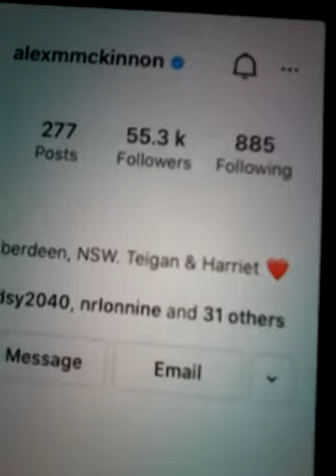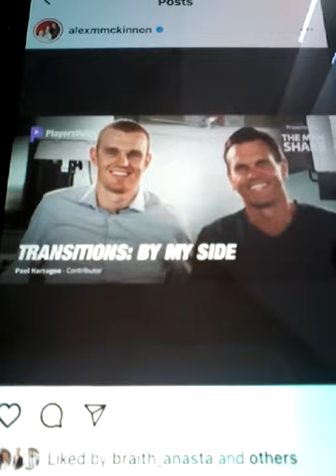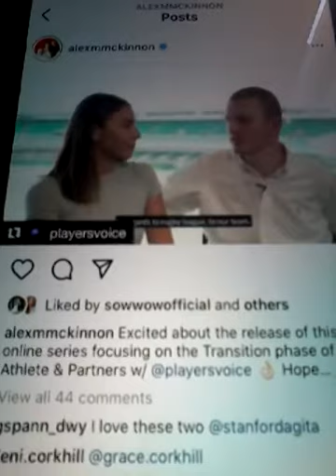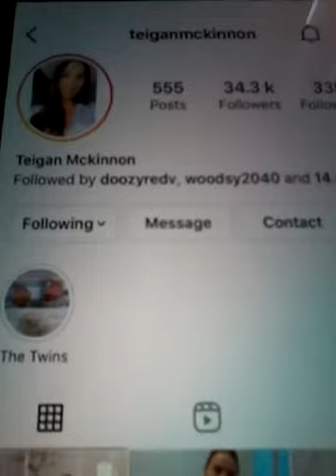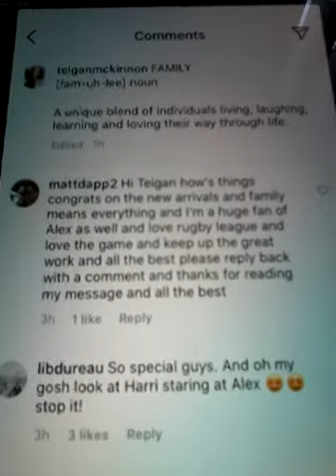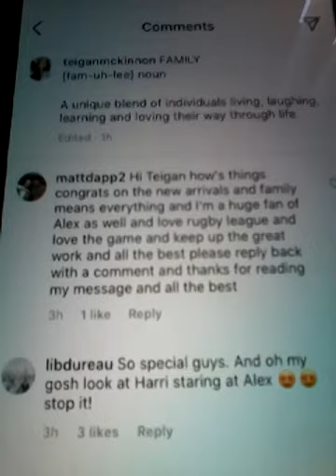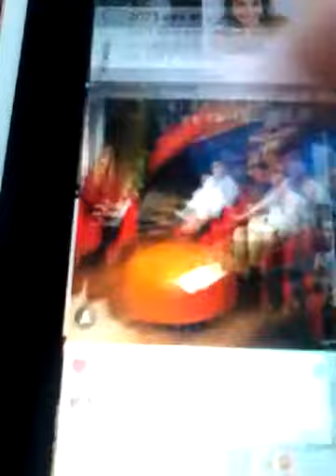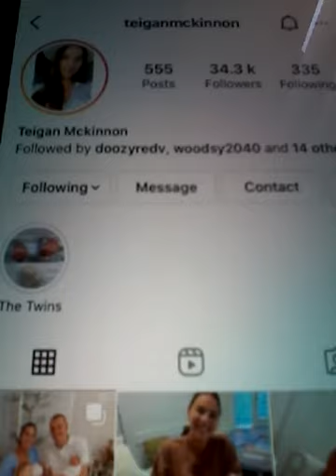2021 2ND MAY FROM TEIGAN MCKINNON WIFE OF ALEX AND SHE LIKED MY COMMENT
2021 2ND MAY SUNDAY FROM TEIGAN MCKINNON ALEX MCKINNON WIFE AND ALEX HAS 55K FOLLOWERS NOW ON HIS INSTAGRAM ACCOUNT AND HIS WIFE TEIGAN HAS 34K FOLLOWERS NOW ON HER INSTAGRAM ACCOUNT AND LIKED MY COMMENT AS WELL ON POST 1 NO 1 WITH 1 LIKE AND 79 COMMENTS AS WELL ! THANKS TEIGAN FOR THE LIKE I APPRICATED IT THANKS ! AND ALEX HAD A ACCIDENT A LOT OF YEARS AGO NOW AND THEY SAID HE MAY NEVER WALK AGAIN FOR THE ACCIDENT HE HAD WHEN PLAYED RUGBY LEAGUE IT WAS AGAINST THE MELBOURNE STORM THAT THE ACCIDENT HAD HAPPENED AND WAS A VERY BAD TACKLE HE HAD AND ALEX AND HIS WIFE TEIGAN HAD GIVEN BIRTH TO 2 CHILDREN CONGRATS TEIGAN AND ALEX !! CONGRATS !! THIS CLIPS IS FOR ALL RUGBY LEAGUE FANS AND FANS OF ALEX AND TEIGAN AS WELL AND FOR ALL FANS OF THEM BOTH HOPE THAT EVERYBODY WILL LIKE THE CLIPS FROM MY INSTAGRAM ACCOUNT AND ENJOY AND ALL THE BEST AND THANKS AGAIN TEIGAN AND ALEX ALL THE BEST !!